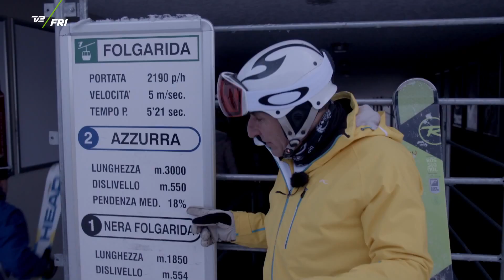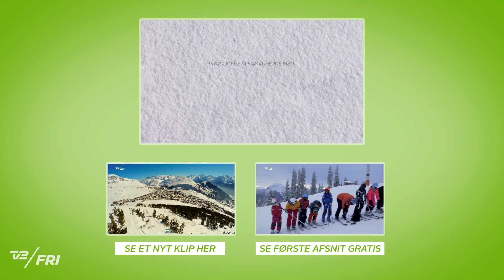Hvor stejle er pister? - To på ski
Tag på sneklædte eventyr med skiekspert Thomas Uhrskov og Danmarks bedste freestyle-skiløber, Rasmus Dalberg Jørgensen.